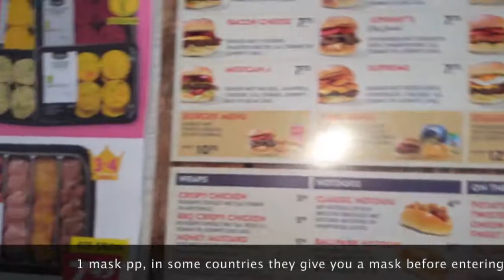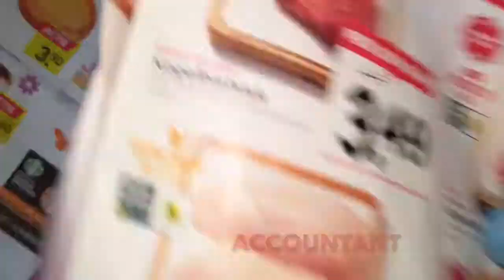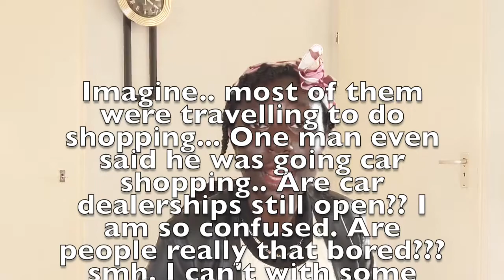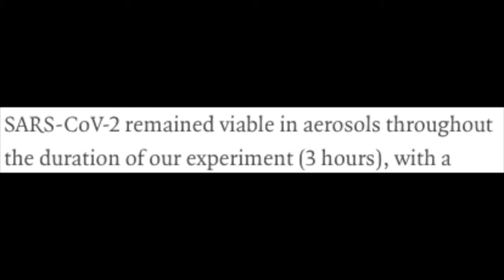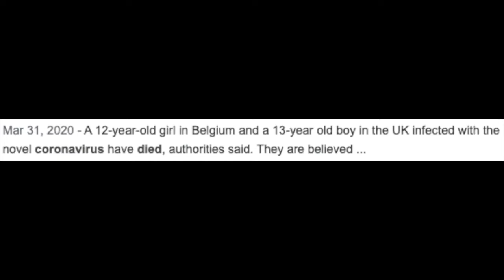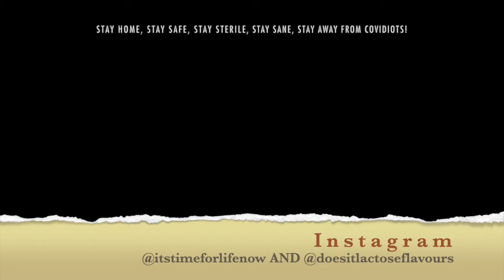Are These Adverts needed in a time like this? | Itstimeforlife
Nah I don't even have a description... just watch the video, because I cannot put this into words.